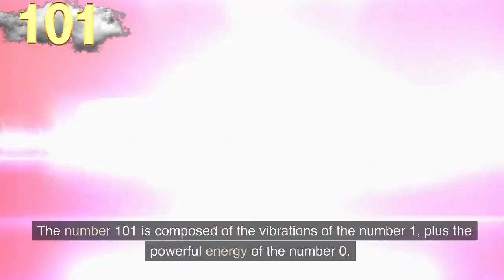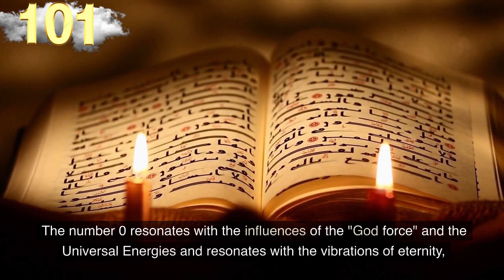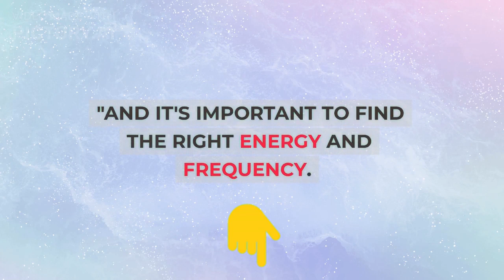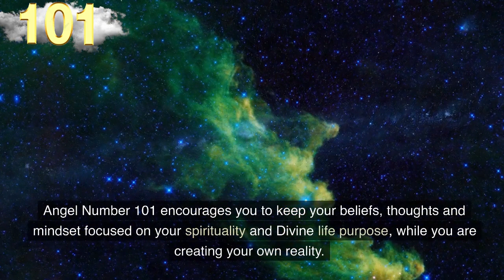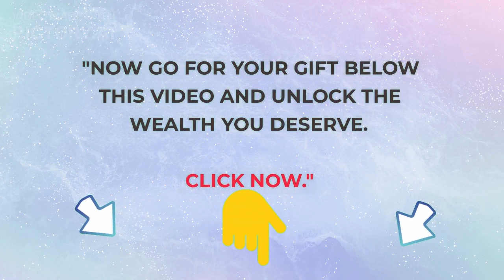❤️ What 101 Really Means 💥Why You Keep Seeing Angel Number 101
Angel number 101 tells you that you are being praised by the angels because your successes are inspiring and uplifting.

You are helping and teaching others by being a positive example to follow.

Your dreams and desires are coming true in your life as a direct result of your actions and positive attitude towards life.

The time has come to reap the rewards for your diligence and determined efforts.

Our audience keeps searching daily for:

numerology
numerology 101
angel number
angel numbers
angel messenger
101 angel number
101 angel number spiritual meaning
101 meaning
101 numerology
numerology 101
101 spiritual meaning
seeing 101
angel 101
angels
101 symbolism,
101 what it means

✔️Melanie Beckler,
✔️Vanessa Somuayina
✔️Ella Ringrose
✔️Jamie Munday